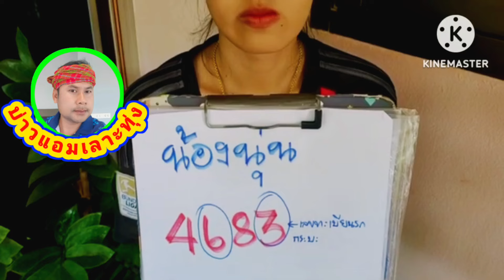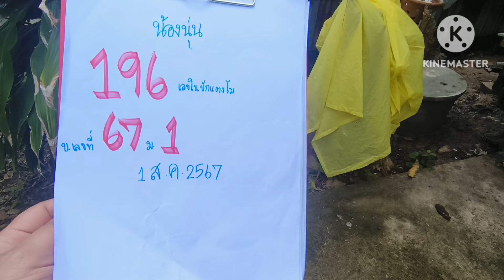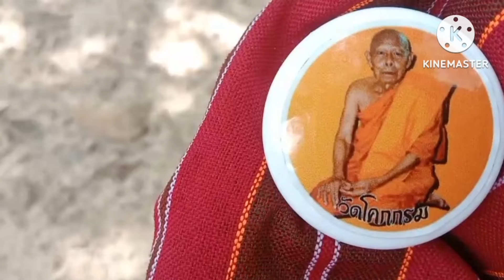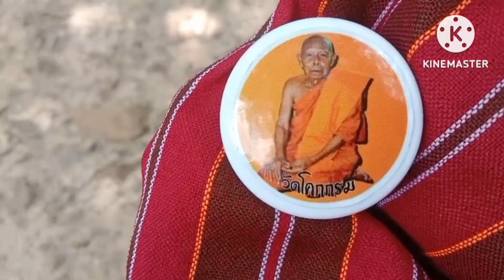น้องนุ่น36แตก#โค้งสุดท้ายเห็นเลข3โตจะจะอยากเป็นเจ๊ฟาดโลดงวด1ส.ค67